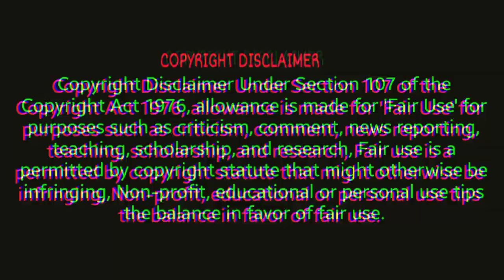Kolkata Bada Bazar wholesale market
Kolkata burrabazar wholesale market. Kolkata Bada bajar poster market. Kolkata poster market. Kolkata burrabazar. Kolkata wholesale market. wholesale market in Kolkata. biggest wholesale market in Kolkata. wholesale bazaar..

👉 video enquiry.

Kolkata burrabazar.
Kolkata burrabazar wholesale market.
Kolkata wholesale market.
wholesale market.
Kolkata wholesale.
poster wholesale market.
wholesale market in poster.
Kolkata poster market.
Kolkata Bada Bazar.
Kolkata wholesale.
wholesale business.
wholesale market in Kolkata wholesale market in burrabazar in burrabazar.
wholesale market in poster howrah burrabazar market.
wholesale market.
Kolkata poster wholesale market.
Kolkata wholesale market. Kolkata burrabazar wholesale market.